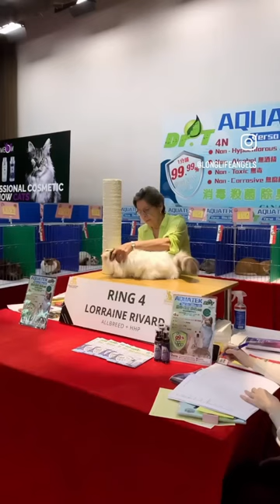CFA Hong Kong Cat Show 2023